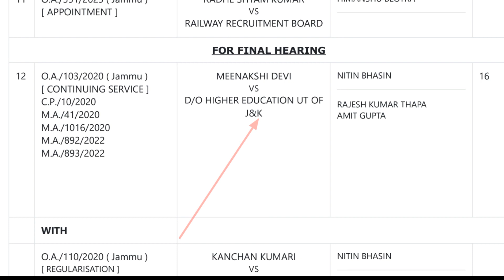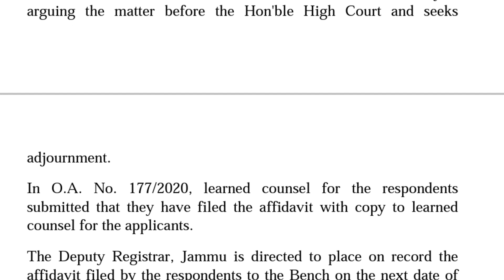Court Case Update | Causelist Uploaded | Dated 10-04-2023 Jk College Contractual Lecturers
Welcome to Jk Career Support